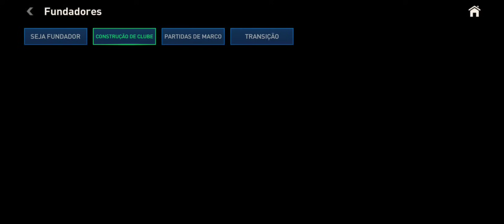JOGADOR 116 & 118 GRÁTIS!😱🔥 NOVIDADES DA SEMANA NO EVENTO FUNDADORES | FIFA MOBILE 23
No vídeo de hoje, falei sobre as novidades do evento, aonde dá pra resgatar um 118 gratuitamente e quem jogou certinho o evento contratações misteriosas vai resgatar um 116 grátis também, deixa nós comentários qual carta você quer tirar nos packs.